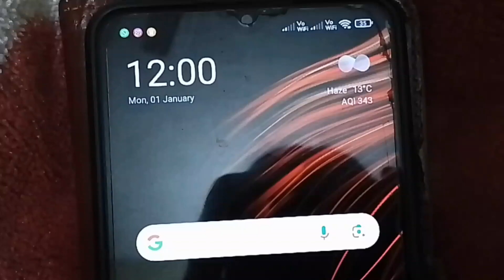आप सभी को हार्दिक शुभकामनाएं नए वर्ष की 🌹🌹🙏🙏💕💕